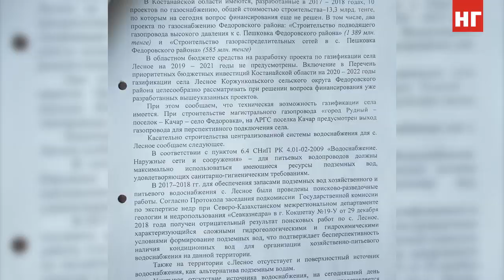Дорога в село Лесное